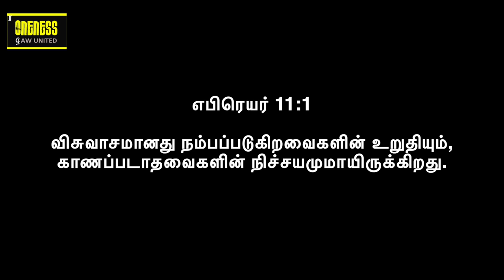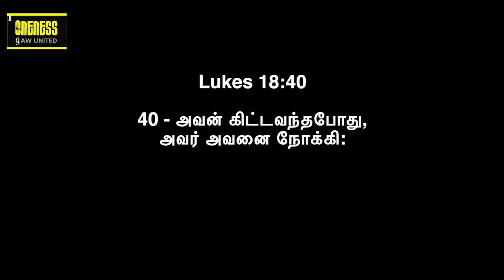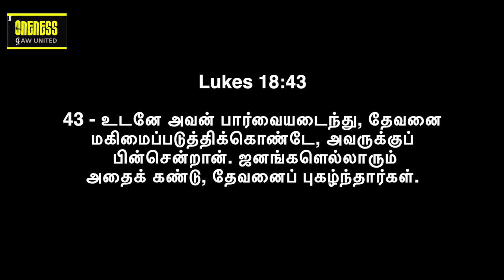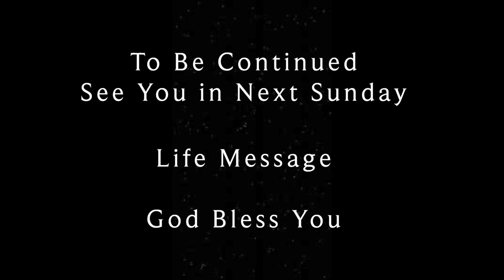Life Msg: May - Shekinah Glory/ஷெக்கினா மகிமை | Signs/Secrets Supernatural Faith EP19 | Y A Benjamin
2023 மே மாதத்திற்கு உங்கள் அனைவரையும் வரவேற்கிறோம். ஆண்டு மற்றும் இந்த மாதத்திற்கான கருப்பொருளுடன் பயணம் செய்வது அதை மிகவும் சுவாரஸ்யமாகவும் தனித்துவமாகவும் ஆக்குகிறது. இந்த மாத தீம் ஷெகினா மகிமை. குறிப்பு: MATTHEW 17: 1-9. இந்த காணொளியில் அமானுஷ்ய நம்பிக்கை என்றால் என்ன? இயற்கைக்கு அப்பாற்பட்ட நம்பிக்கையின் அடையாளங்கள் மற்றும் இயற்கைக்கு அப்பாற்பட்ட நம்பிக்கையில் வளர 3 ரகசியங்கள். இயேசுவின் உருமாற்றத்தைப் பற்றி நாம் இயற்கைக்கு அப்பாற்பட்ட நம்பிக்கைக்கும் மகிமைக்கும் உள்ள தொடர்பைப் படிப்போம். இந்த EP19 - பிரசங்கம் SD210523 இல், ஒய் ஏ பெஞ்சமின் ஷெகினா மகிமை - பாகம் 2 பற்றி பேசுகிறார். உங்கள் வாழ்க்கை முறையை அறிந்து மற்றும் வளப்படுத்த இது ஒரு அழகான செய்தி.

மேற்கோள்கள்:

விசுவாசகுறைவே  பாவம்
மகிமைக்கு விசுவாசமே திறவுகோல்
மகிமைக்கு முன் ஒரு இயர்கைக்கு அப்பாற்பட்ட விசுவாசம் வெளிப்படுகிறது
இயேசு ஒரு இயற்கை மனிதனை இயர்கைக்கு அப்பாற்பட்ட அனுபவத்திற்கு மாற்றுகிறார்

பகுதி 2இல் உள்ள அனைத்தையும் ஆராயுங்கள். ஒவ்வொரு செய்தியும் இணைக்க ஒரு சக்திவாய்ந்த கதை உள்ளது. கேட்டு பாக்கியம் பெறுங்கள்.

Welcome you all for 2023 May Month. Travelling with the theme for the year and this month makes it more interesting and unique.  This month theme is SHEKINAH GLORY. Reference: MATTHEW 17: 1-9. In this video we will study about the What is supernatural faith? Signs of supernatural faith and 3 secrets to grow in supernatural faith. In reference to the transfiguration of Jesus we will study the relationship between Supernatural Faith and Glory. In this EP19 - Sermon SD210523, Y A Benjamin talks about the SHEKINAH GLORY - Part 2. Its a beautiful message to know and enrich your lifestyle.

Quotes:

SIN IS UNBELIEF
FAITH IS THE KEY TO GLORY
BEFORE GLORY A SUPERNATURAL FAITH IS REVEALED
JESUS TURNS A NATURAL MAN TO A SUPERNATURAL EXPERIENCE

Explore all in this in Part 1. Each message has a powerful story to connect too. Hear and be blessed.